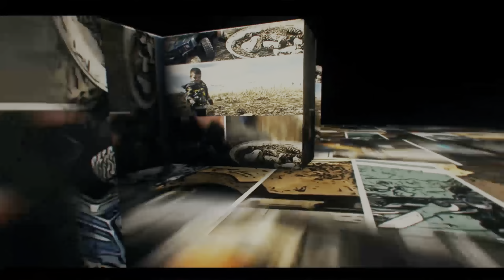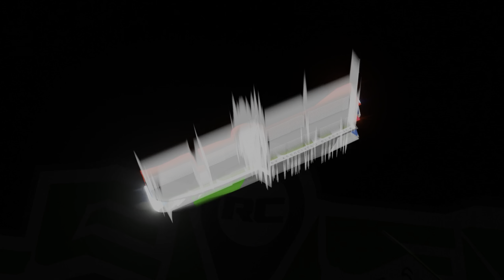The New Element Enduro SE First Run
In this video we'll tell you our first impressions on the new new Element RC Enduro SE! So far this new offering does not disappoint! Its Smooth and capable as we have come to expect with the Element RC name.

Wanna help the RC Amigos Team bring you more awesome content?? Check out out merch! If you buy something and send us a picture we’ll feature it on our livestream!

 Wanna send us something? We love stickers and or more things to review and give a try! Shoot us an email or DM! We’d love to work together!